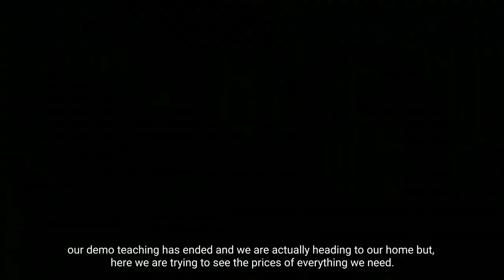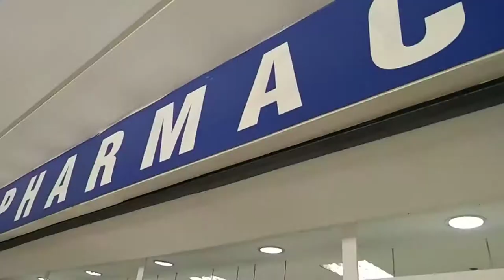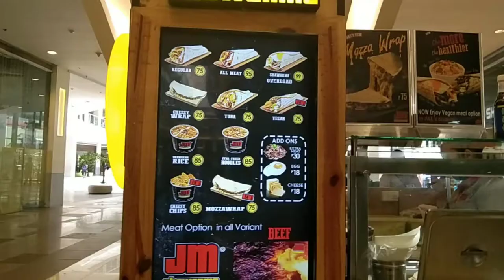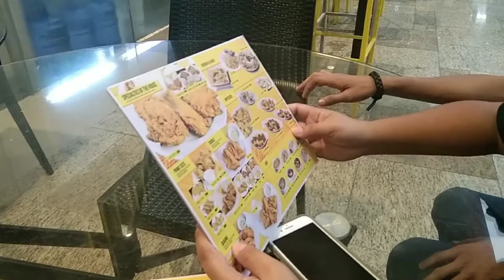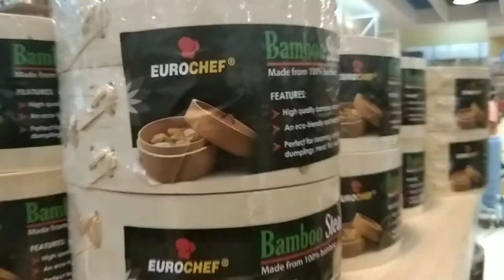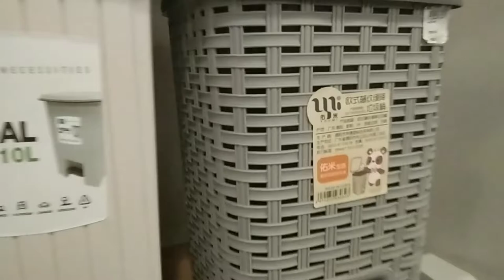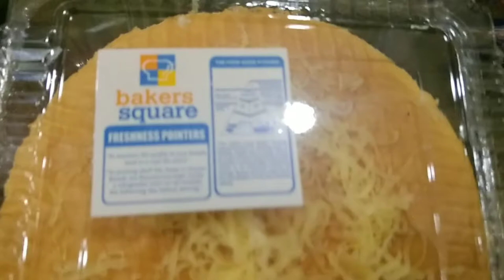a day in life : buying stuffs for our boarding house / living independently / college life